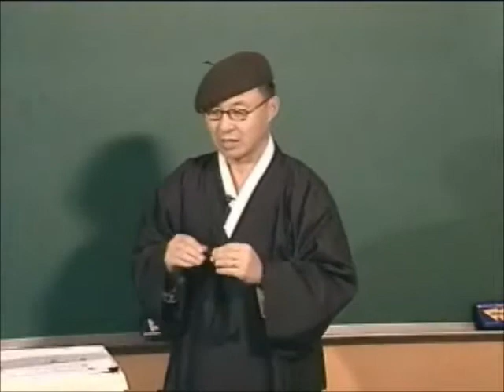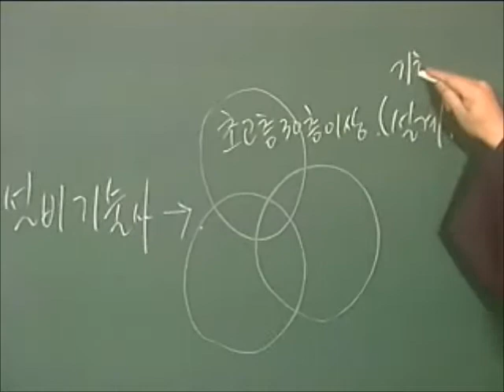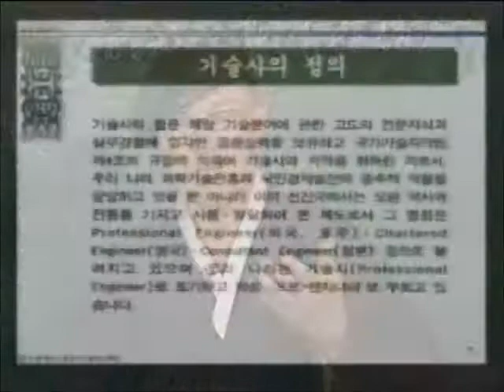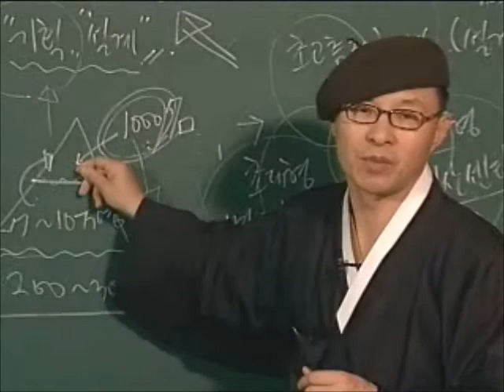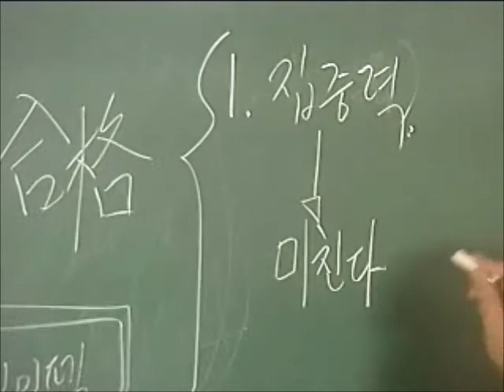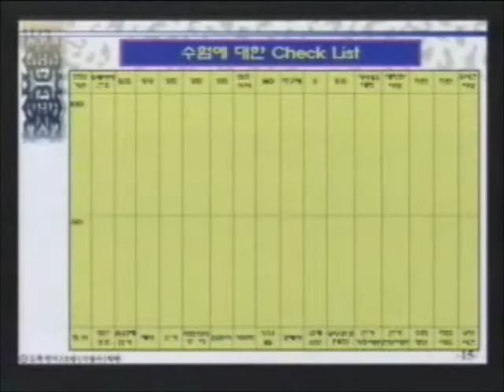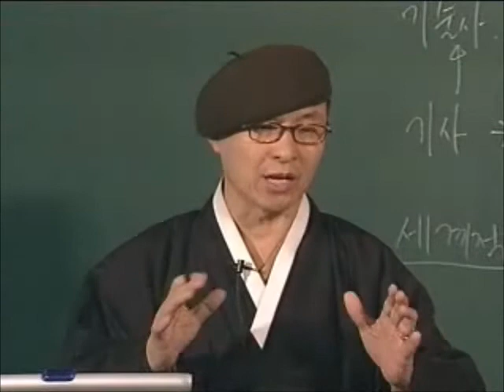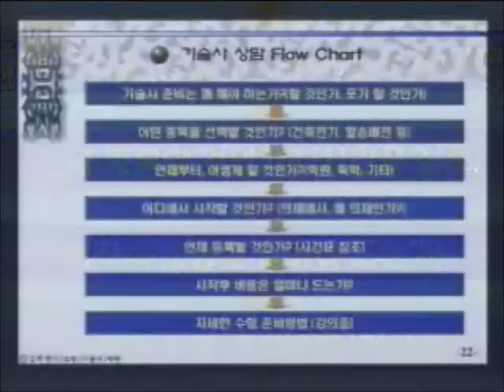01_건축전기소방기술사 오리엔테이션-1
정용기회장, OMNI LPS, OMNI EMP CEO Ph.D. / P.E. Youngki Chung
건축전기설비 기술사(명심보감)
건축전기소방기술사 오리엔테이션 1
Orientation of professional engineer test 1
1999~2000년 촬영